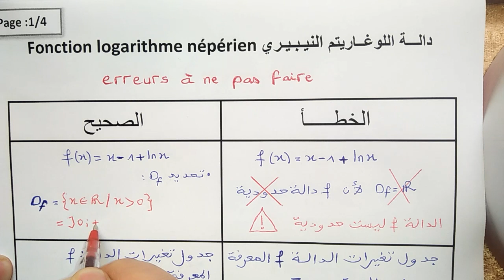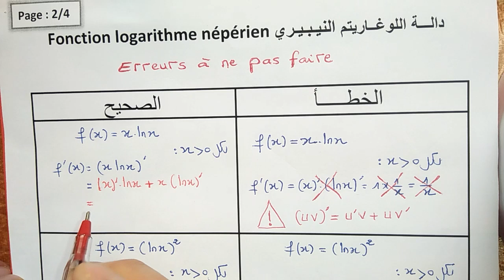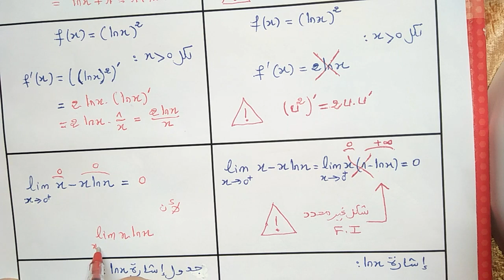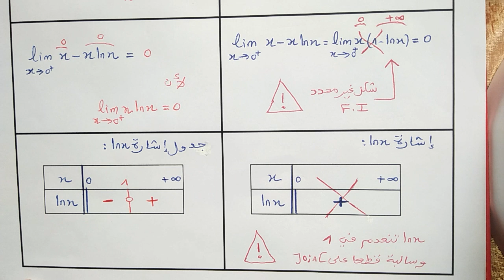دالة اللوغاريتم ln أخطاء ينبغي الانتباه اليها _ الجزء الأول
أخطاء ينبغي الانتباه اليها